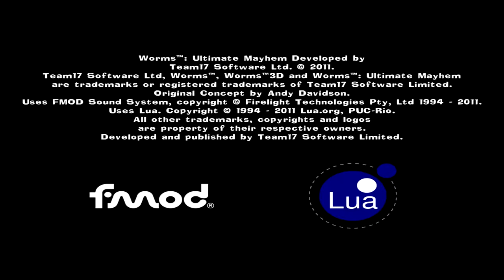worms ultimate mayhem pc homeland war #1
recorfd & upload by:jolean.bazringy.channel